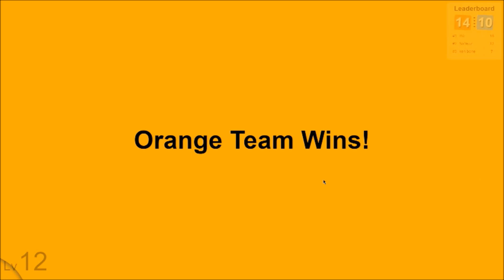Play soccer on Narwhale.io NEW GAMEMODE "BALL"!! Olé Olé!!